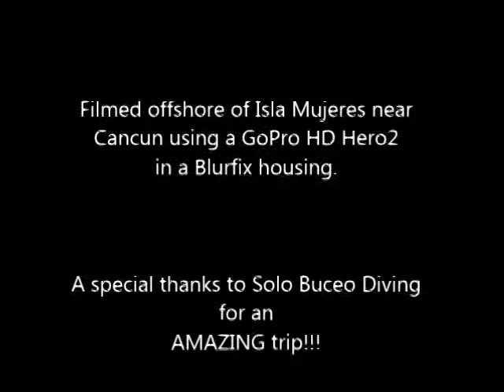Whale Sharks 2012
Here's a video of some of the most amazing creatures on earth.  We were lucky enough to go out when there were over 200 whale sharks feeding off Isla Mujeres.  All the video was filmed with a GoPro Hero 2 in a blur fix housing.